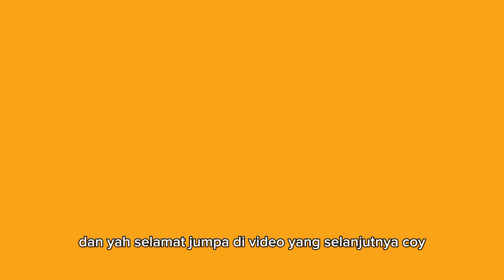MAP SURVIVAL MCPE 4000 HARI 1.20+ DOWNLOAD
Download map MCPE survival 4000 hari yang sangat besar, bagus, & sangat cocok untuk Mabar bersama teman teman kalian.